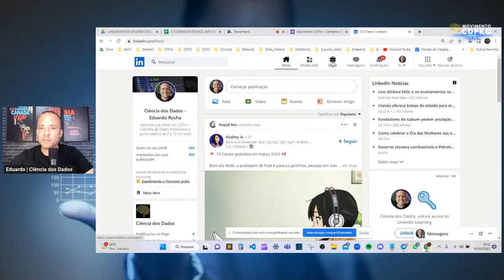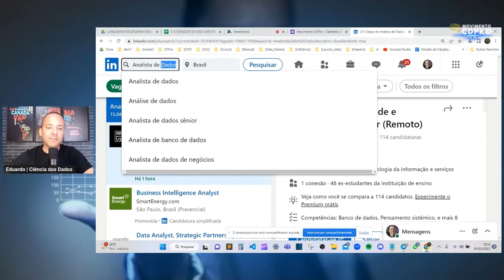VOU TE PROVAR QUE VOCÊ CONSEGUIRÁ VAGAS DE CIENTISTA DE DADOS MESMO SEM FALAR INGLÊS.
Se você deseja ganhar de 5 a 12 mil como cientista de dados profissional e acredita que precisa falar inglês, assista esse vídeo.